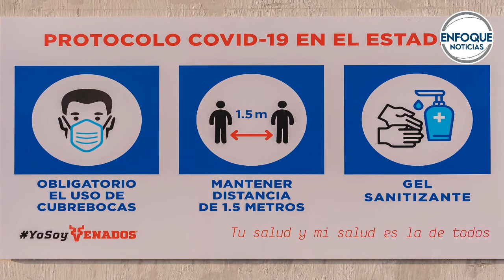La liga Mx da a conocer las medidas necesarias para la vuelta de los aficionados a los estadios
Toda la información deportiva más relevante del mundo.

Si te gusta nuestro contenido puedes seguirnos en nuestras redes sociales para que no te pierdas toda la información y más videos de la Liga MX, NFL, MLB y todas las novedades del Fútbol mundial.